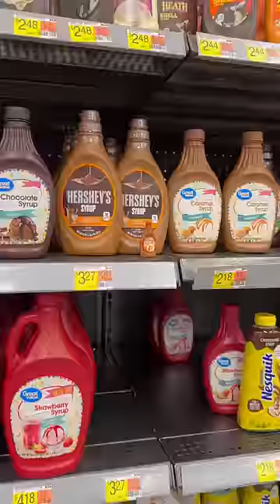What’s ur favorite dessert?